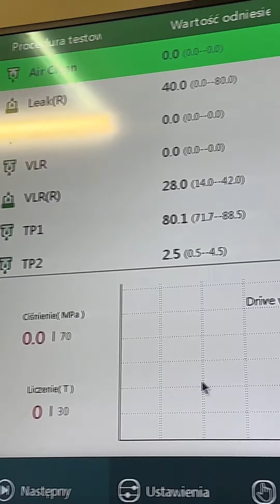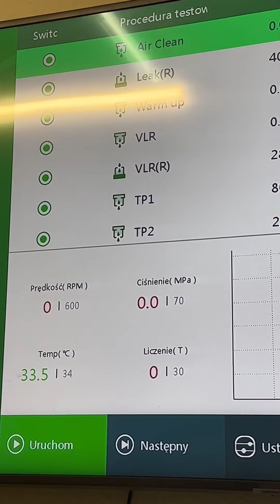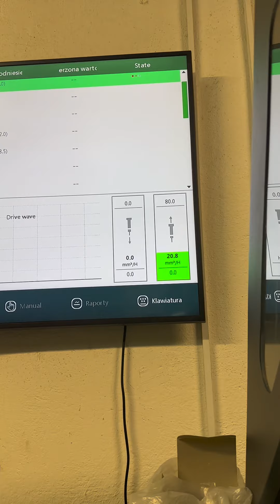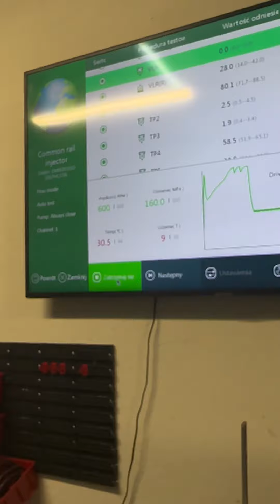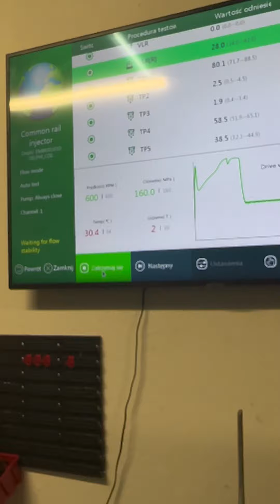2.0hdi Peugeot 3008 rozwiercony wydech bo się zapchał , przyczyna usterki szybko dała o sobie znac….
2.0hdi Peugeot 3008 rozwiercony wydech bo się zapchał , przyczyna usterki szybko dała o sobie znac….

Krótka historia złej naprawy auta , wyprowadzam go na prostą .